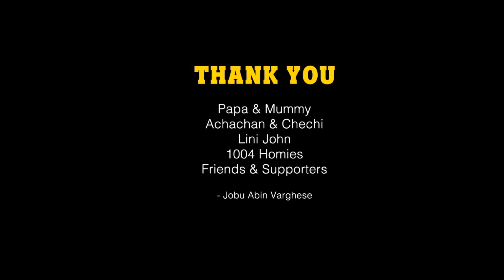Richmond | Life in a truck Ep 29 |Truckers Life In Canada | Malayalam | Pekkaholics